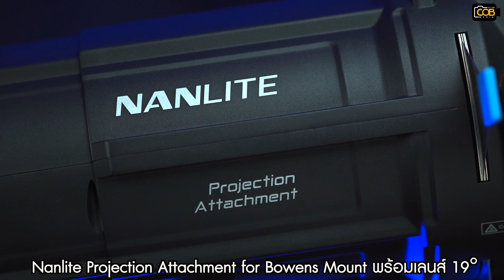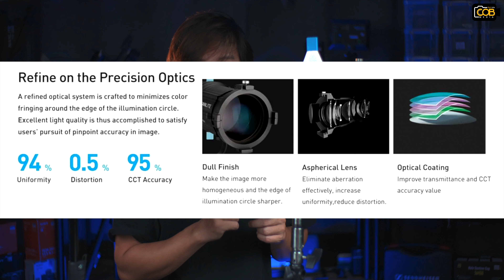รีวิว Nanlite PJ-BM 19/36 Bowen Mount Projection Attachment ควบคุมแสงและเงาได้อย่างมืออาชีพ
จุดเด่น Nanlite PJ-BM 19/36 Bowen Mount Projection Attachment
· โครงสร้างประกอบด้วยวัสดุที่แข็งแรงทนทาน
· เลนส์หลายชั้นเพื่อการจัดการกับความเข้มของแสงและการกระจายตัว ของลำแสงลดความโค้งและการหักเหของแสงที่ผ่านตัวกลาง
· ให้ลำแสงที่มีความเข้มแสงสูงขึ้น สว่างมากขึ้นหลายเท่า
· จำกัดการกระจายแสงของไฟสตูดิโอกำหนดทิศทางได้อย่างแม่นยำ
· เปลี่ยนเลนส์เพื่อกำหนดองศาการ กระจายแสงได้
· เพิ่มลูกเล่นกับแสงและเงาได้หลายแบบ
· ต่อเข้ากับขาตั้งเพื่อเพิ่มความสามารถในการใช้งานด้วยการต่อเข้าเม้าท์5/8 นิ้ว และ 1-1/8 นิ้ว
· ตัวแขนจับปรับให้มั่นคงมากยิ่งขึ้น แต่ยังคงปรับขึ้นลง หมุนปรับ
ราคา 21,250 บาท (Nanlite PJ-BM 19)
ราคา 20,250 บาท (Nanlite PJ-BM 36)

Nanlite นำเข้าและจัดจำหน่ายโดย COB MEDIA ประกันศูนย์ไทย 1 ปีเต็ม